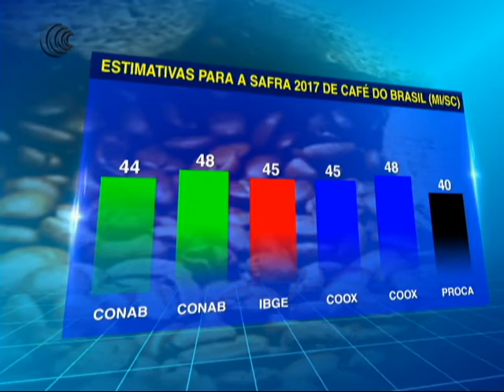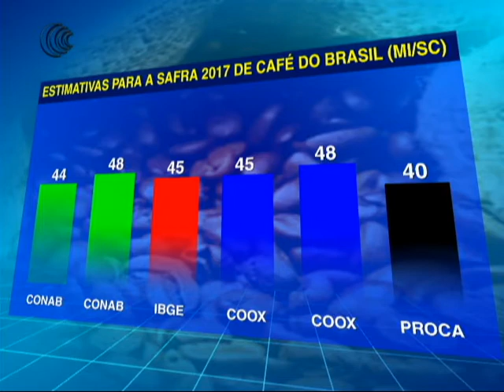ESTIMATIVA SAFRA CAFÉ BRASIL - 15/02/2017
A safra 2017 de café do Brasil deve começar a ser colhida dentro dos próximos meses e a expectativa é de uma temporada de produção menor que a do ano passado. A queda é explicada por dois motivos: pela bienalidade negativa do ano,  uma vez que a cultura do café tem a caraterística de alternar entre alta e baixa produtividade a cada ano, e pelo clima ao longo de 2016, que não permitiu que a planta explorasse todo o seu potencial.